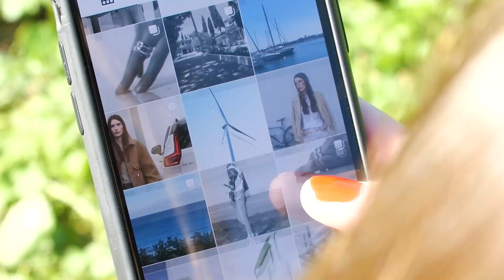BMW iX xDrive50 2021: test drive in the south of Germany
Our founder Britta Reineke experiences the new BMW iX xDrive50 in the beautiful south of Germany. The fully electric Sports Activity Vehicle (SAV) not only impressive with its minimalist design, the innovative features and its approach towards sustainability, also with its performance. Find the review and all details about the BMW iX xDrive50

This video belongs to the article "Impressive design, innovative features and convincing performance – the BMW i xDrive50", which you can find

ellectric is the ultimate destination for mobility, design and lifestyle with a feminine view.
We are a global platform for the purpose-driven community that addresses mobility from all angles. ellectric inspires, informs and empowers.

mobility solution in the video:
bmwix iX